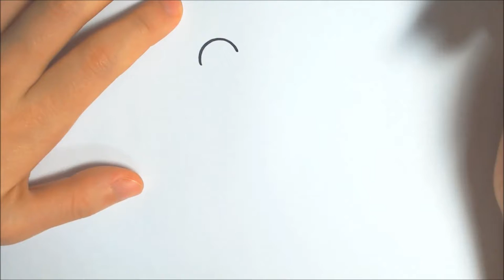How to draw a Cute Rainy Cloud! *SUPER EASY*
How to draw a Cute Rainy Cloud!

1. pencil
2. dark thicker pen
3. eraser
4. paper

Let's draw!